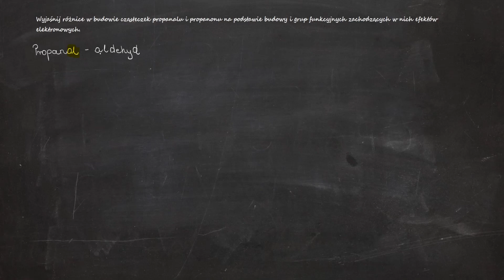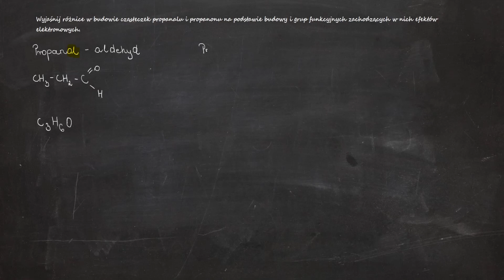Wyjaśnij różnice w budowie cząsteczek propanalu i propanonu na podstawie budowy i grup funkcyjnych..